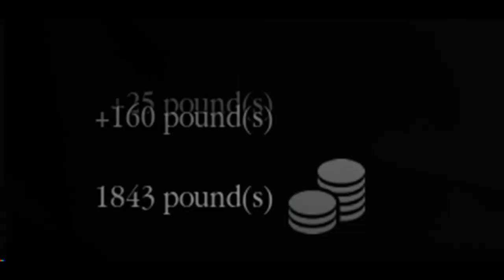The Northen Frontier-Grenadiers (Clapping)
Killing Noobs around the TNF!

10/10